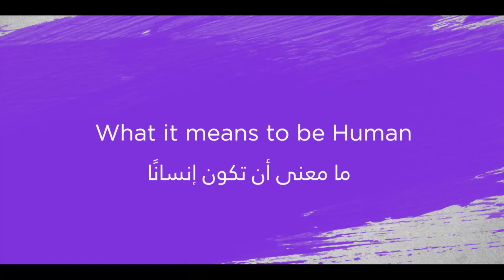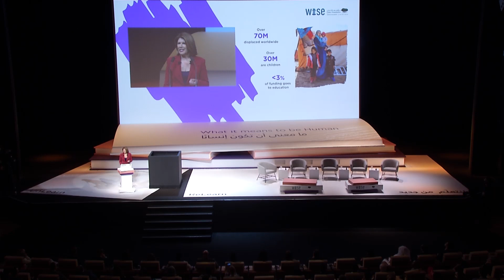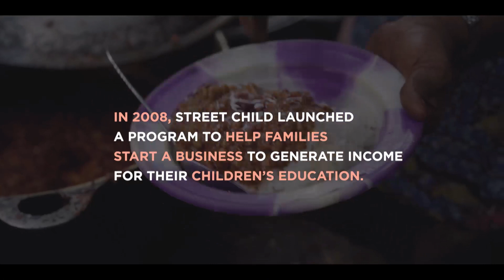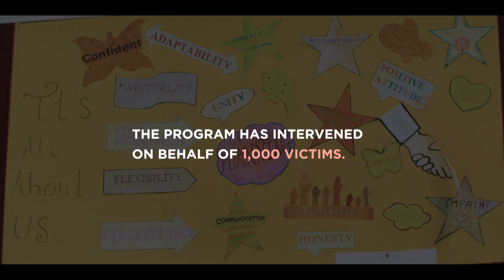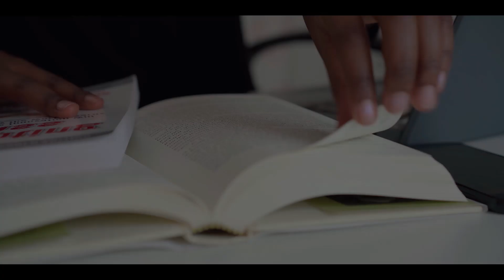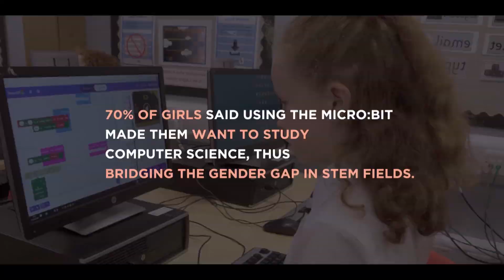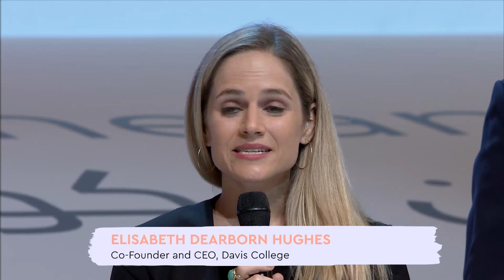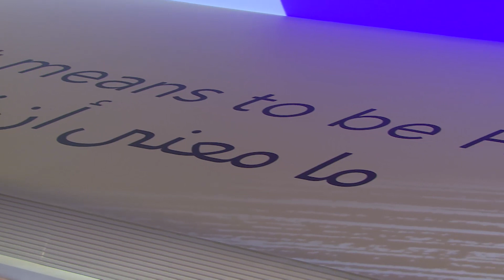2019 WISE Summit Replay: WISE AWARDS PLENARY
Master of Ceremonies: Yalda Hakim, journalist, BBC World News

KEYNOTE ADDRESS BY SHERRIE WESTIN
President of Social Impact and Philanthropy, Sesame Workshop
With Basma the puppet, from Ahlan Simsim

2019 WISE Awards Celebration

The six Winning WISE Awards Projects, and their representatives:

 - Programa Criança Feliz, Osmar Terra
 - Family Business for Education, Megan Lees-McCowan
 - United World Schools: Teaching the Unreached, Tim Howarth
 - Arpan's Personal Safety Education Programme, Pooja Taparla
 - Akilah Institute, Elizabeth Dearborn Hughes
 - Micro:bit Educational Foundation, Hal Speed

Six projects have been selected by WISE for their innovative and transformational approaches that are tackling pressing issues in education around the world, while demonstrating positive impact on society.

PANEL – Scaling up impact from grass roots to systemic change

This panel of four experts with broad experience in grass-roots settings will explore the impact of ‘scaling-up’ and the challenges it raises. Innovation creatively tailored to unique eco-systems has tackled access to quality education. Yet efforts have not reliably led to broader systemic transformation. How can we scale up impact to achieve it? Are we past quantifying impact? What are strategies and interventions that have produced learning gains at scale?